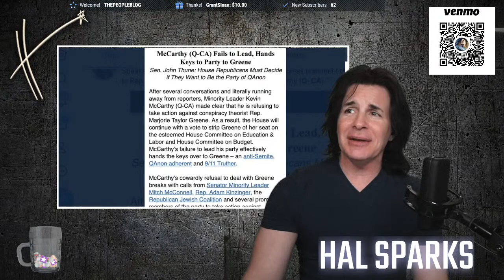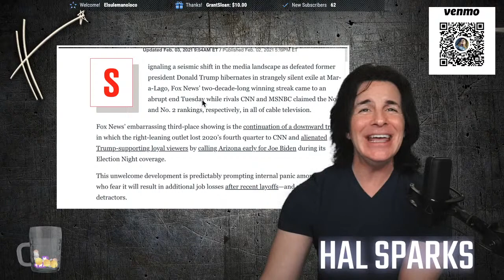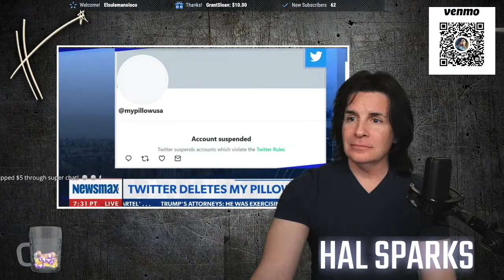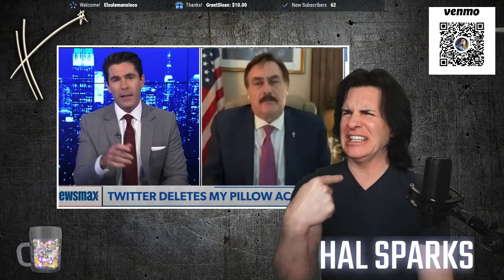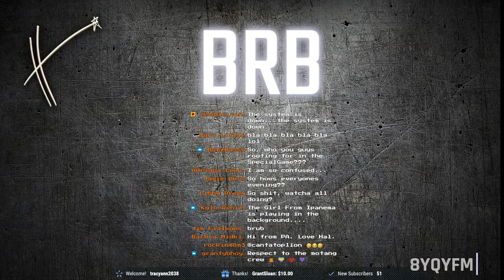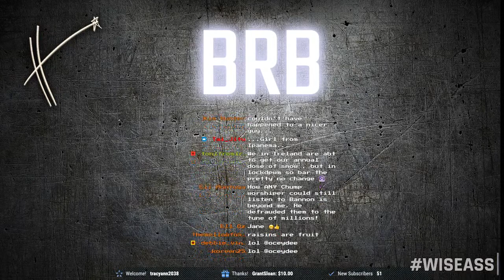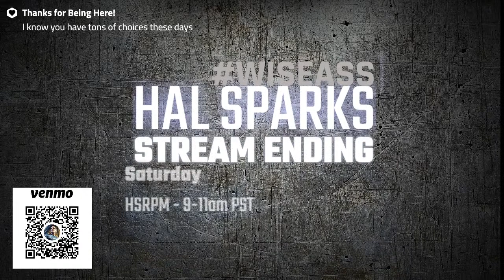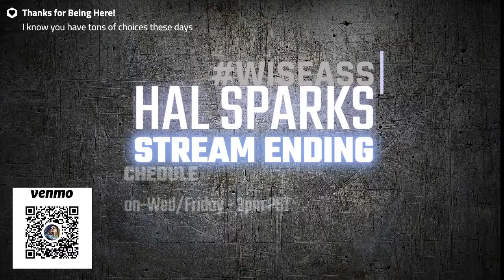All Aboard the Hyperbole Express - Hal Sparks